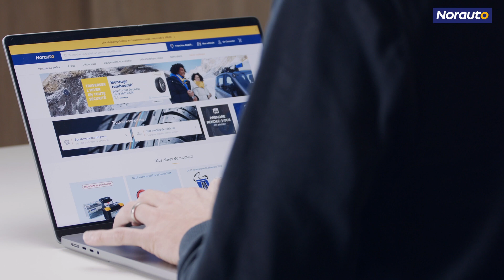Les 30 ans de la marque NORAUTO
Découvrez en moins de 3 minutes l'histoire de notre marque NORAUTO née il y a 30 ans. Une marque pour nos clients, conçue par des experts et des passionnés qui se sont fixés pour objectifs d'offrir aux automobilistes des solutions durables, de qualité et en adéquation avec le pouvoir d'achat.